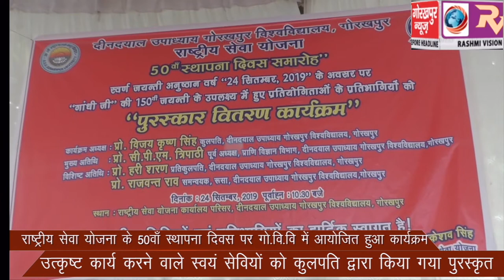राष्ट्रीय सेवा योजना के 50वाँ स्थापना दिवस पर गो.वि.वि में आयोजित हुआ कार्यक्रम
राष्ट्रीय सेवा योजना के 50वाँ स्थापना दिवस पर गो.वि.वि में आयोजित हुआ कार्यक्रम, उत्कृष्ट कार्य करने वाले स्वयं सेवियों को कुलपति द्वारा किया गया पुरस्कृत